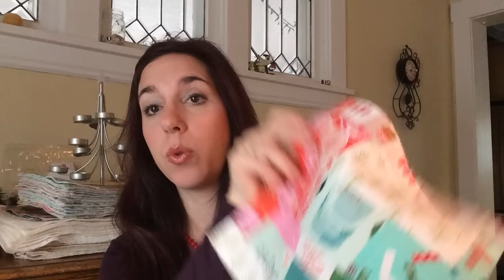Episode 22: knitter moles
Head over to ravelry.com and peek in the Lovesockwool Podcast group and JOIN and spend some time chatting with us!